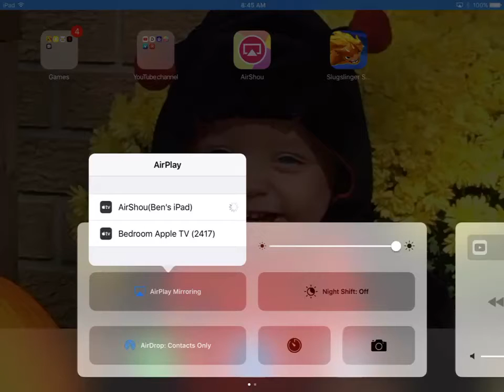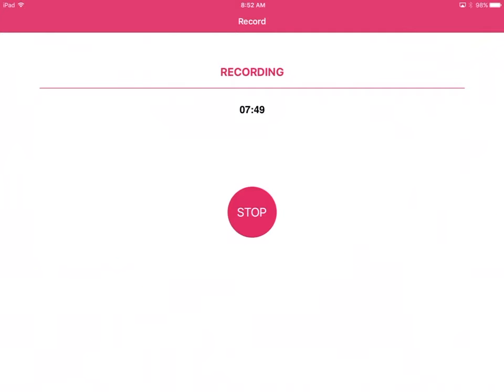SlugTerra Slugslinger Showdown Ep 1